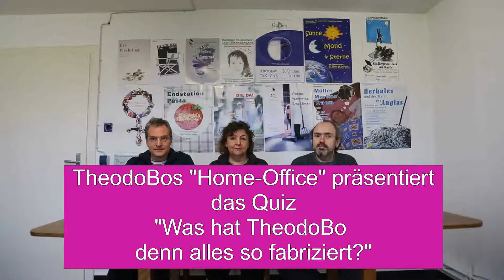Quiz "20 Jahre TheodoBo" Folge 3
Auch heute stellt Euch unser Gruß aus dem "TheodoBo-Home-Office" vor ein Rätsel. Auch diesmal gibt´s einen kleinen Wink: Im Titel des gesuchten Theaterstücks taucht ein berühmter Name auf, aber nicht "himself" wie er selbst wohl gesagt hätte, sondern...
Bleibt gesund und famo(u)s!